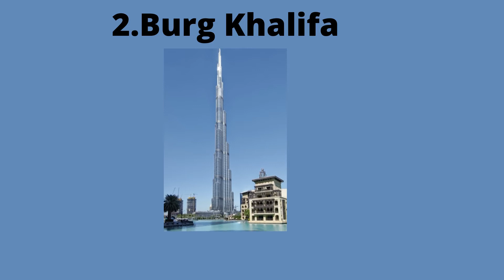Things you can do in Dubai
Looking at the most popular places you can visit in Dubai